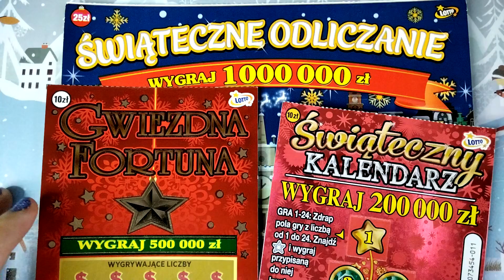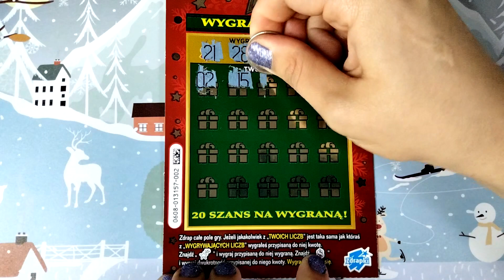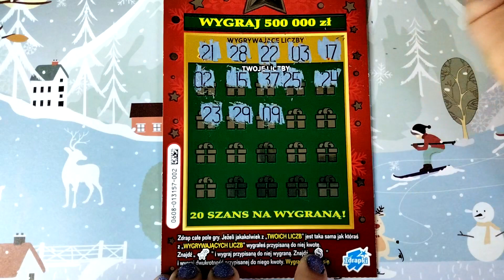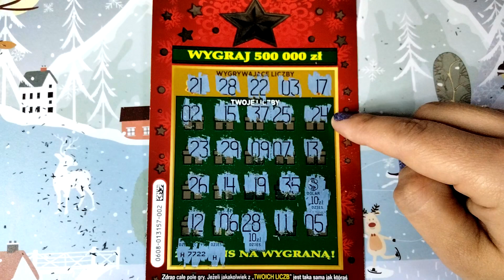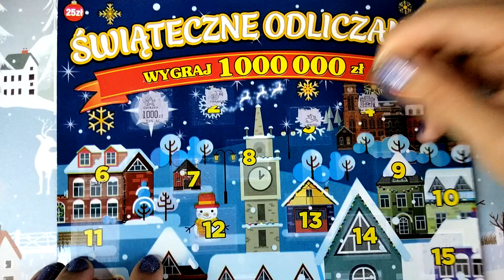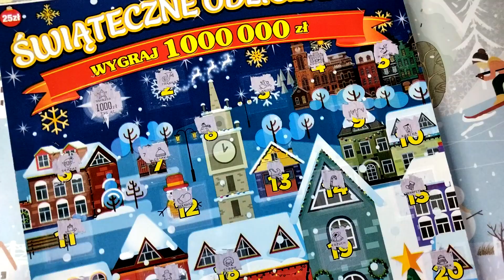ODC#90 Miks zdrapek świątecznych 💵🎄 Rozpoczynam sezon zimowy z fajną wygraną❗️😊👆